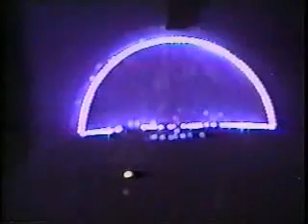pink floyd 1994 05 23 Montreal Olympic Stadium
Astronomy Domine
 On The Turning Away
 Take It Back
 A Great Day For Freedom
 Sorrow
 Keep Talking
 One Of These Days
 Shine On You Crazy Diamond (par...
 Breathe
 Time / Breathe Reprise
 High Hopes
 Money
 Comfortably Numb
 Hey You